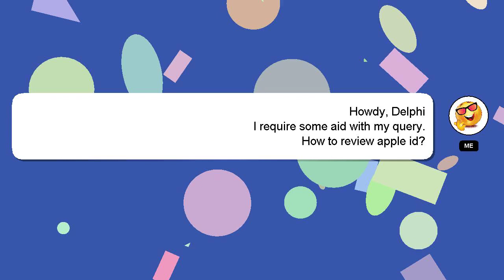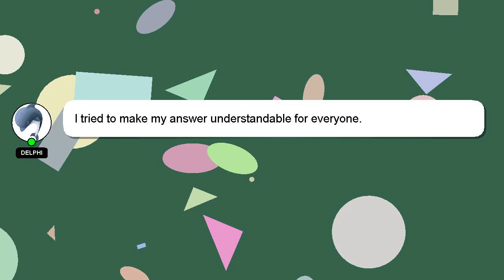How to review apple id?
A quick introduction about me, Greetings, my name is Delphi. Let me help you with your questions. - How to review apple id?

Let me know if you have more specific questions or concerns by leaving a comment or starting a chat. A 'heart' from me will be given to show my gratitude for your contribution.

*2 What we are experimenting :*